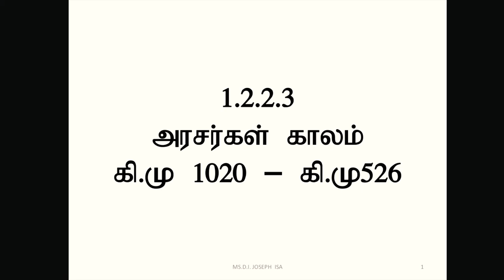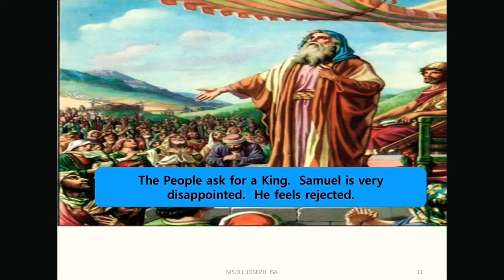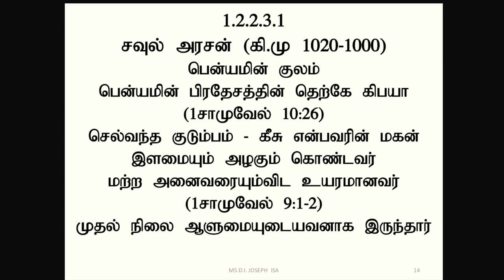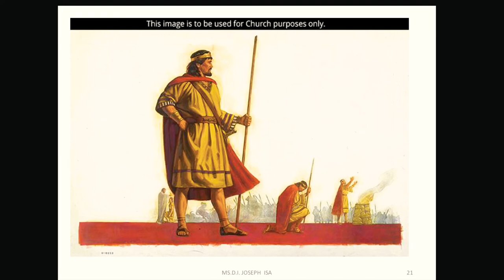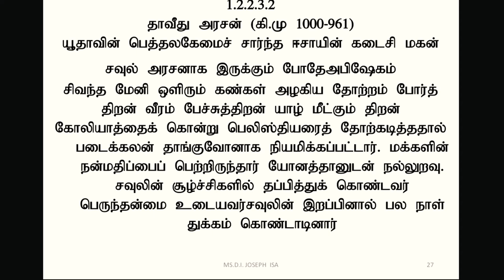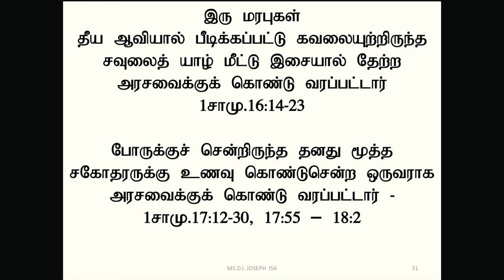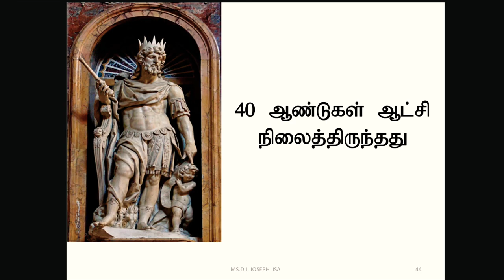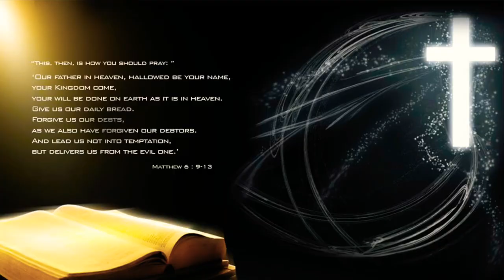G.C.E. A/L Christianity , Gr 12 unit 1.2 : level 1.2.2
Advanced Level |  Exam Preparations in Arts Stream | Christianity ✝️ | revision from  beginning
Grade 12 plus Grade 13 | Unit 1.2| level 1.2.2| Tamil Medium

Good Shepherd G.M.V